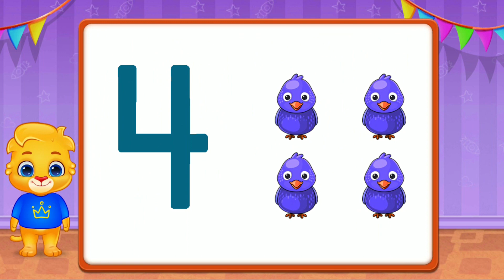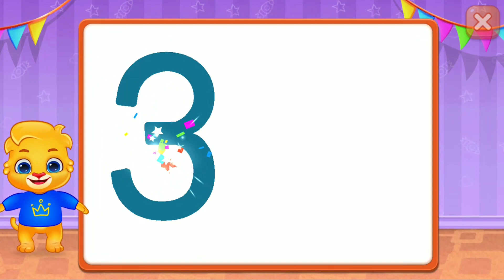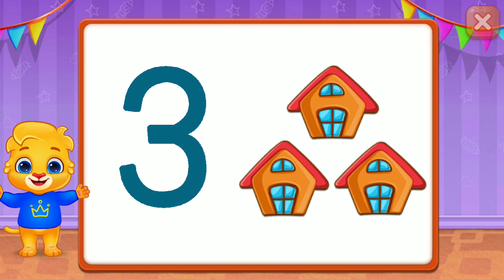KIDS Touch Number & 1 to 10